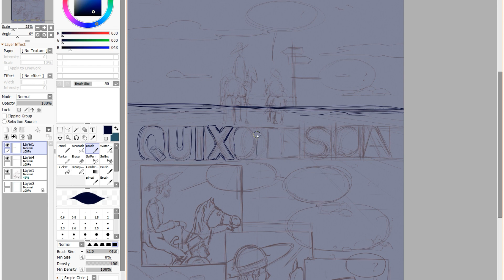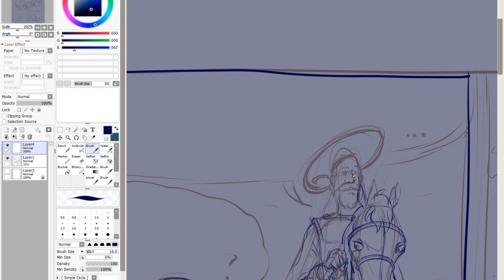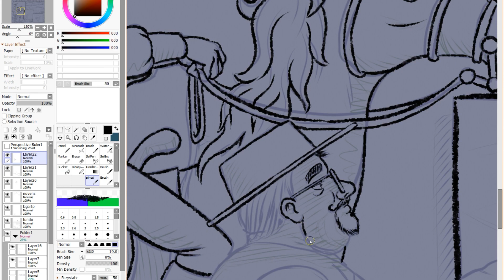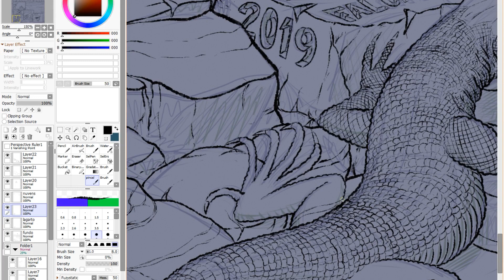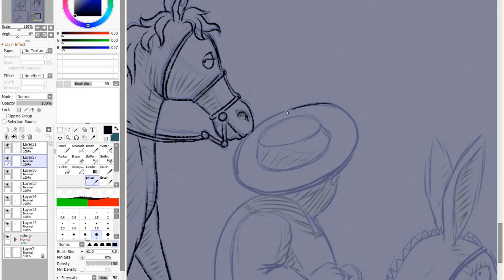Making of a Short Comic story (timelapse) in PaintToolSAI2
72 Views - May 9, 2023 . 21% 21/100 56% |||. 171/300 . 34% 103/300 Alvin Perry José Campos - Baby platypus. derobertis♯0

10 days work, condensed into 5 minutes. Enjoy.